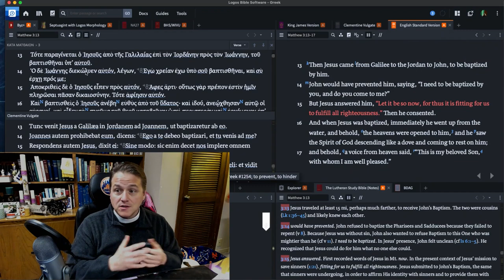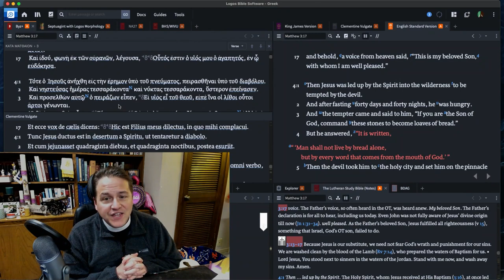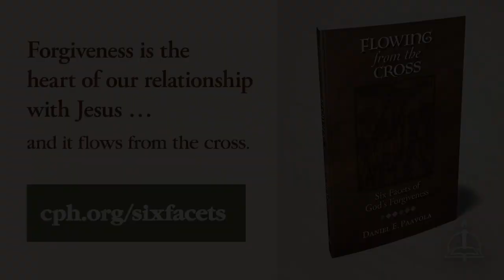0111 Jesus Is On Your Team - A Higher Things® Video Short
At Jesus’ baptism he puts on your jersey, he becomes a part of your team. He becomes part of your team to save you.